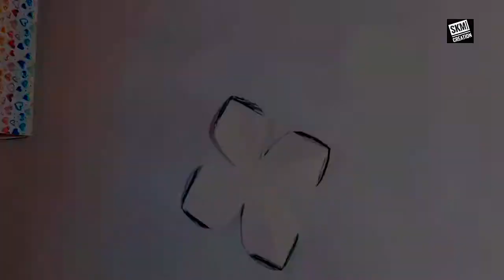Cute Pop-up Card for any occasion| Handmade Card| Paper Craft | Colour Paper card@SKMcreation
Hello🥰... and WELCOME everyone, l hope you all are doing well😍
Today I'am sharing an 🌼easy Handmade Card idea!

✏️give your suggestions as comments..💝

In this video:

Decoration ideas
Home sweet home
Newspaper craft
Wall decor
Gift ideas
Door hanging
Beautiful paper flowers
Bottle art
DIY
greeting card